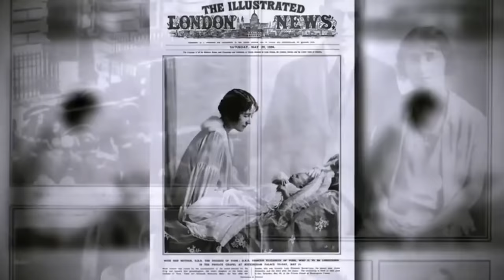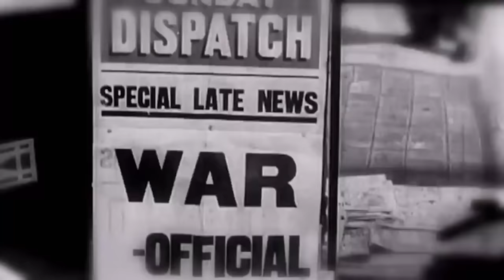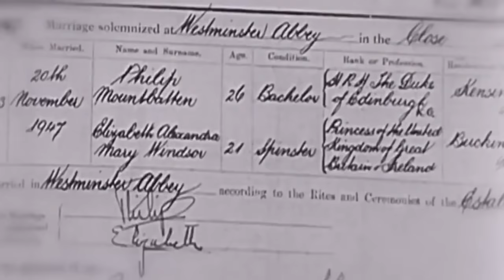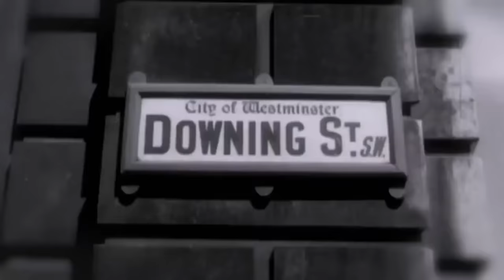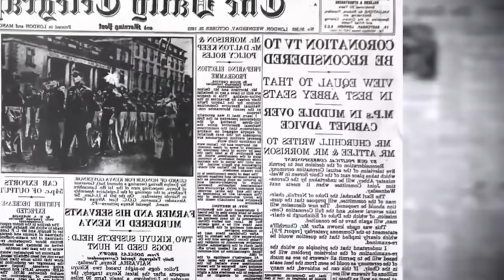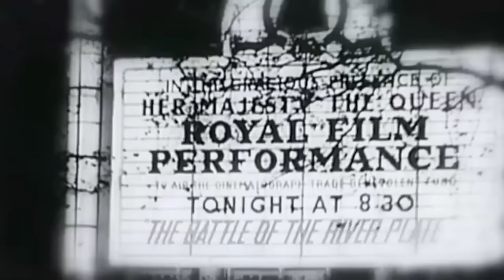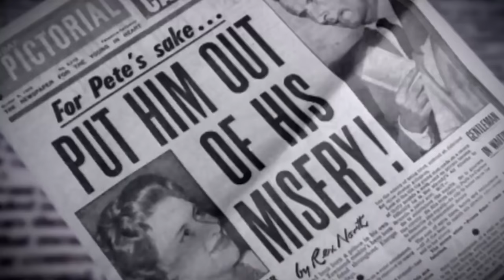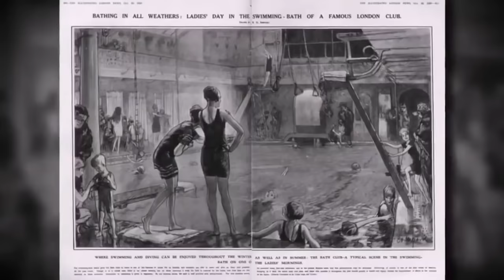The Early Years Of Our Queen Elizabeth II - EP 1 - British Royal Documentary